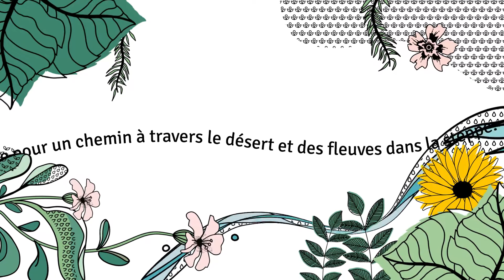IFES Journée Mondiale de l'Étudiant 2022: RENOUVEAU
Votre université ressemble-t-elle à un désert ? Pouvez-vous voir ce que Dieu est en train de faire ?

Rejoignez-nous le vendredi 21 octobre pour 48 heures de prière pour les étudiants du monde entier.

« Je vais réaliser une chose nouvelle, elle germe dès à présent, ne la reconnaîtrez-vous pas ? J’ouvrirai un chemin à travers le désert et je ferai jaillir des fleuves dans la steppe. » (Ésaïe 43.19)